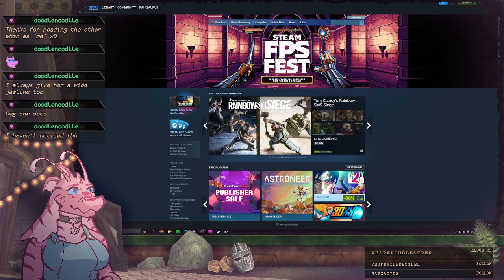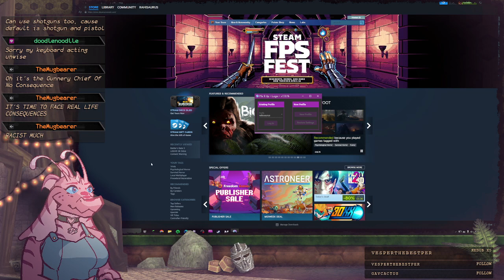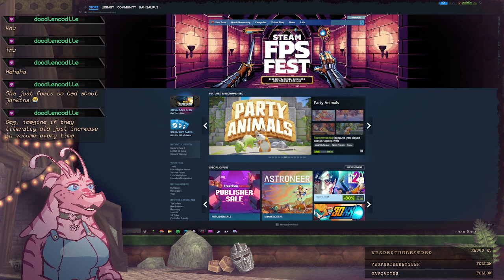Mass Effect 1 - Part 1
Edie Shepard begins her quest to stop the reapers!